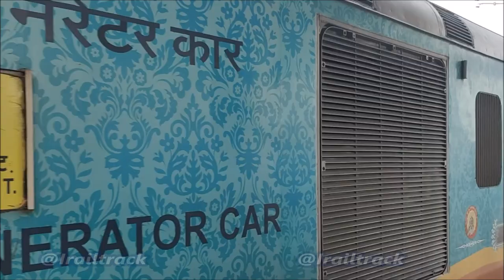BIHAR DARSHAN PART : 5 | bhabhua to ddu awesome view on train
rail
rail videos
rail cartoon
indian rail
rail gadi
rail wala
indian rails
rails vlogs
rail journey
rail route
rail route kaishe check kare
rail route map
rail route map app
rail route change
rail route divert
rail route video
rail route song
rail route diverted
rail running video
rail running
rail running sound
rail running status
rail running on road
rail running without engine
rail running sound effect
rail running status video
rail running in water
rail running in reverse direction
rail running status app
rail running whatsapp status
rail tour
rail tour in india
rail tourism bharat darshan
rail tour packages
rail tourism
rail tourism in india
rail tour guide
rail tour fan
rail tourism tirupati package
railway tourism company
rail touring company
rail gyankosh
railway fan club satya
railways fan club satya
railways indian
rail gadi
railgadi
indian rail gadi
rail
indian train ride
indian train crossing
indian train travelling
indian train driving
train journey satya
train journey
train mainsidehit
train
train videos
train cartoon
indian train
train gadi
train wala
indian trains
trains vlogs
train journey
train route
train route kaishe check kare
train route map
train route map app
train route change
train route divert
train route divert ticket cancellation
train route kaishe change karte hai
train route video
train route song
train route diverted
train route video
train route song
train route diverted
train running video
train running
train running sound
train running status
train running status kaishe pata kare
train running on road
train running without engine
train running sound effect
train running status video
train running in water
train running in reverse direction
train running status app
train running whatsapp status
whatsapp status
status
journey in rajdhani
journey in humsafar
journey in shatabdi
journey in india
india journey
videos
status
shorts
short
train race
train tour
train tourism
train tourism in india
irctc
irctc train
irctc train tourism
tourist train
crossing
rajdhani express
satavahana express
janmabhoomi express
superfast express crossing
Trains
Train Videos
Indian Railways
Train Announcement
Railfan
High Speed Trains
INDIAN
agra railway station
agra hotel near railway station
agra cantt.railway station
agra cantt railway station
Agra Cantonment railway station